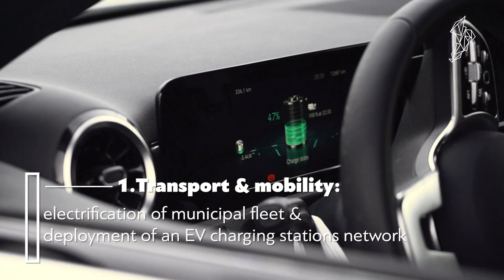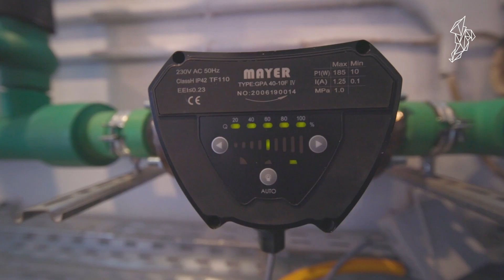Kythnos Smart Island_teaser (EN)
“Kythnos Smart Island” is one of the biggest research and development projects implemented in the Greek islands, and as such represents a lighthouse project both for Greece and the international community.

Thanks to “Kythnos Smart Island” project Kythnos becomes a living lab, not only for clean energy, smart grids and energy efficiency, but also for the coupling of energy with water, waste and mobility management solutions. while in parallel smartening existing port facilities and delivering extensive urban regenerations of public spaces and retrofitting and reuse of the municipal building stock and buildings of cultural heritage.

The project demonstrates the potential of islands to deliver integrated interventions for the local infrastructure that, while contributing to climate change mitigation and adaptation, will enable, by extending its tourism season and strengthening the interdependencies and symbiosis among economic activities, the transition to a diverse, circular and sustainable economy. For doing so the project foresees the active involvement and engagement of the local community and entrepreneurship which will be a catalyst for its successful implementation but also for the sustainability of its impact.

Eventually, “Kythnos Smart Island” constitutes a local development vision and strategy for the local municipality bridging the integrated, smart and efficient infrastructure management with local economic development all while creating a unique identity as green destination.

"Kythnos Smart Island" project is being realized as part of a broader initiative taking place at EU level, the Smart Islands Initiative, which is coordinated by DAFNI Network and portrays islands as ideal test-beds that can host pilot projects and produce knowledge on smart and efficient resource and infrastructure management.